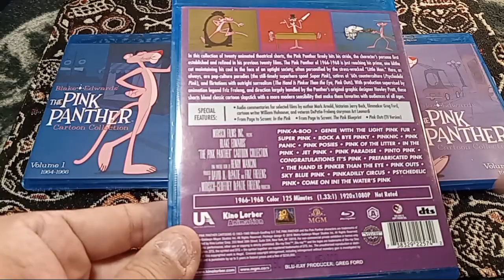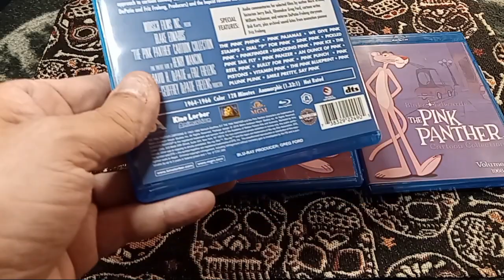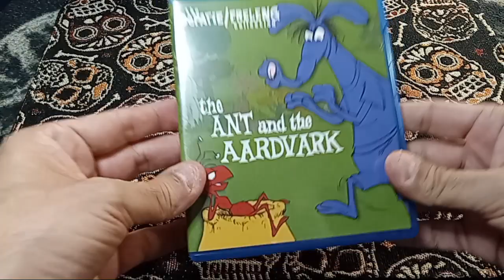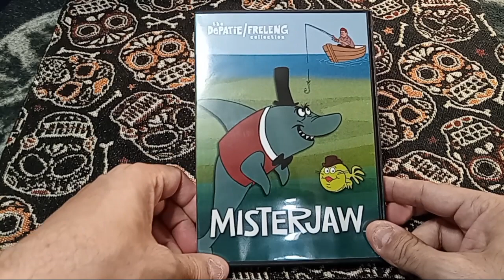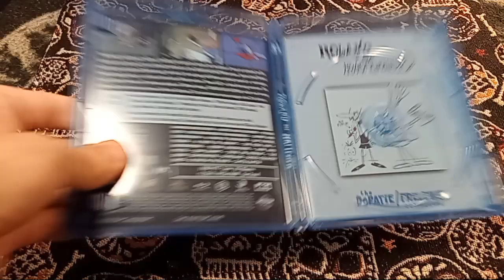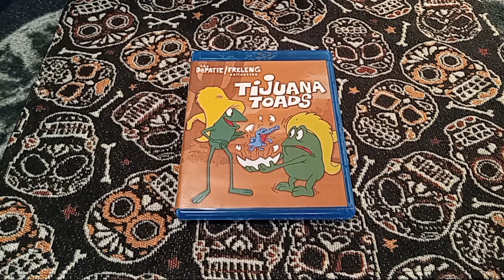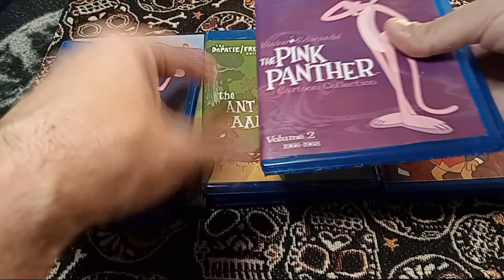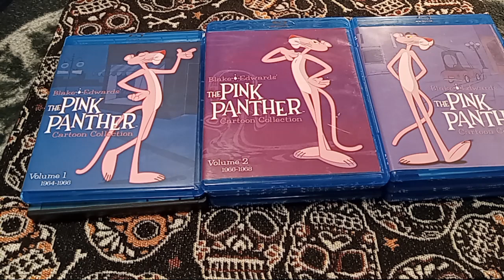Depattie/Freleng DVD/Blu Ray Collection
While The Pink Panther is still remembered,who else remembers all the other cartoons the Depattie/Freleng studios put out?

Misterjaw,The Dogfather,Ant and the Aardvark,Roland and Rattfink and The Tijuana Toads.